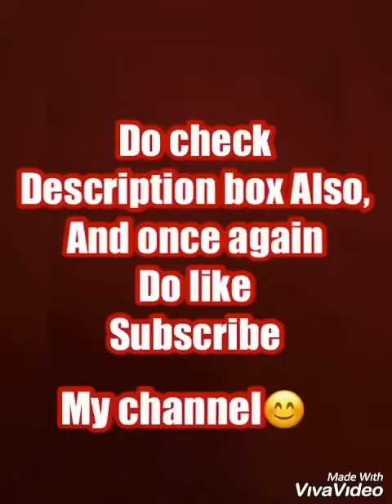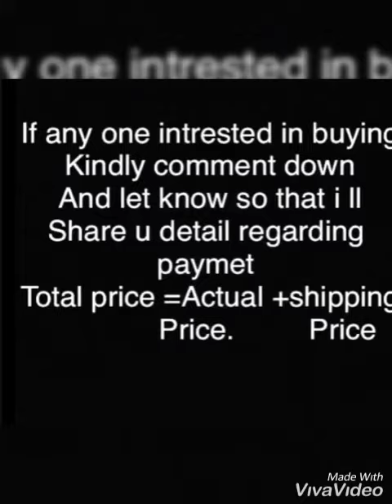Criss Cross Hijab at Affordable Rate|How to wear Criss cross hijab|Ready made Criss Cross hijab sale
Assalam alaikum beautiful people

today i really got another amazing scarf which is ready to wear in just simple steps It has new and different Criss cross patterAvail in 6 colours grab it now limited stock.

Mmaterial(cotton lycra)
Payment online only

Price-₹mail for price For buying contact
material-hosiery

For buying you can contact——

 🌹this is the link for another New Turkish and stylish ready to wear hijab/scarf go checkout fast.

 playlist link of hijab at low rate👇🏻👇🏻👇🏻